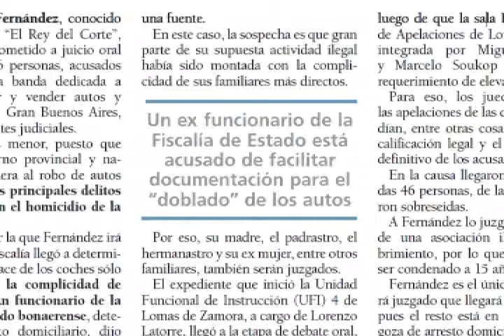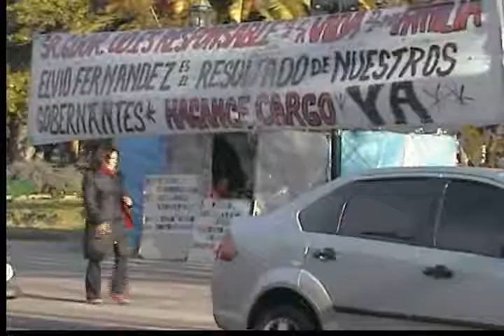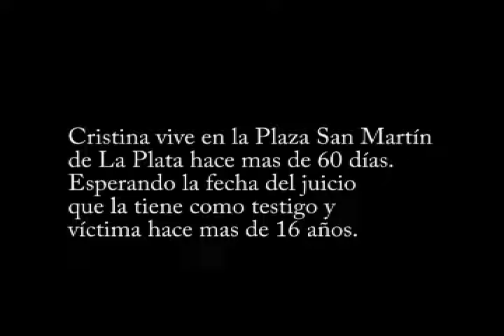impunidad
Cristina Valiente vive como un preso frente a la Casa de Gobiernode la Plata, Bs AS, Argentina.
Por salir como testigo hace 16 años en un juicio contra el Rey del Corte (reventa de autopartes robadas).
Teme por su vida, despues de sufrir varios atentados ella y su familia, reclama justicia ante la impunidad de los delincuentes y la participacion oculta de políticos y agentes de la justicia.